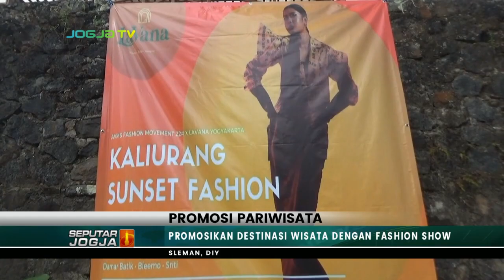PROMOSIKAN DESTINASI WISATA DENGAN FASHION SHOW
SEPUTARJOGJA- Berbagai kegiatan dan event budaya kembali bergeliat di Yogyakarta. Salah satunya pagelaran Sunset Fashion, di kawasan Kuliner Obyek Wisata Kaliurang. Ajang kolaborasi ini untuk mempromosikan destinasi wisata untuk mendongkrak  kunjungan wisatawan.